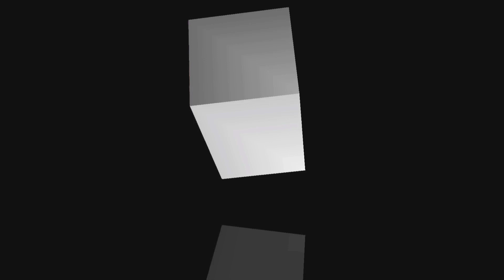MAA KARAMSANI//BAHAK ANANDA KATHI PALI//GAYIKA UPAR BAHAL & SARGUL//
ଏହି ଚାନେଲ ମାଧ୍ୟମ ରେ ସମସ୍ତ ଗାୟକ ଓ ବାୟକଙ୍କ ନମ୍ବର ପାଇବା ପାଇଁ
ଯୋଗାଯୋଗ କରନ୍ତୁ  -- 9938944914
ଆପଣମାନେ ଆମର ଚାନେଲ ମାଧ୍ୟମ ରେ ସମସ୍ତ କରମସାନି ଭିଡିଓ ପସନ୍ଦ କରୁଥିବାରୁ ଅଶେଷ ଅଶେଷ ଧନ୍ୟବାଦ, ଏମିତିକା ସୁନ୍ଦର ସୁନ୍ଦର କମେଣ୍ଟ ପାଉ ଥିବାରୁ ଆମେ ଧନ୍ୟ,,ଏହି ପରି ଭଲ ପାଇବା ଆମର ଚାନେଲ ରେ ରହିଥାଉ,,ଆଗକୁ ଆହୁରି ସୁନ୍ଦର ସୁନ୍ଦର ଭିଡିଓ ନେଇ ଆସୁଛୁ,,ଅଧିକ ଭିଡିଓ ଦେଖିବା ପାଇଁ  like share ଓ subscribe କରନ୍ତୁ" ଜୟ ମାଁ କରମସାନି"